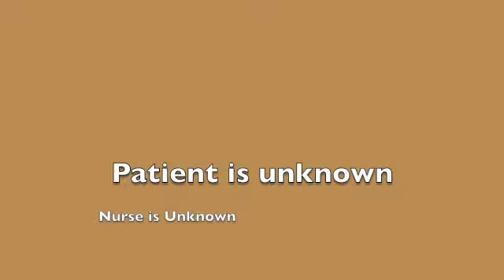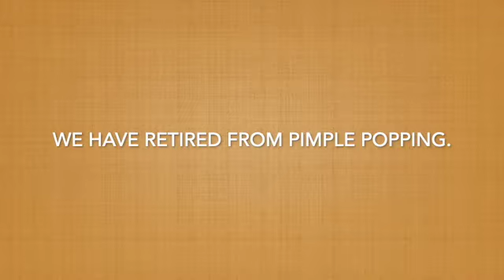Pimple Popping in our Spare Time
This video is about Popping our firsr pimple